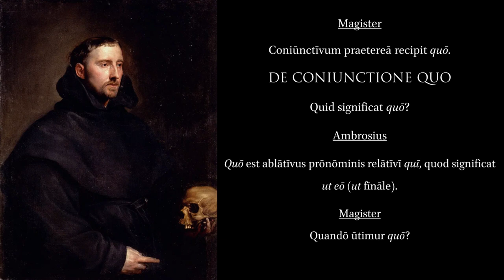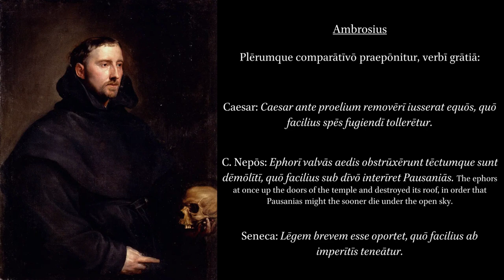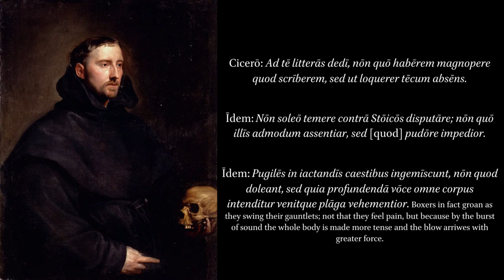Grammatica Latina in Dialogum Redacta: Quo.